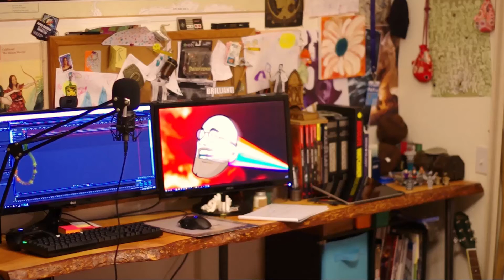Super Magical Nooz Time! | October 2016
Red Dead Redemption's PC release is being delayed, everybody is sick of Sombra, and Nintendo Switch looks siiiiick!

(P.s. we didn't make our music, it's by a sweet band called Brazzmatazz, check their shit out